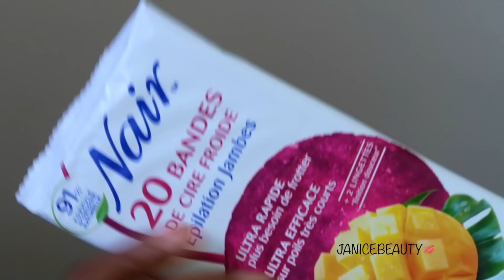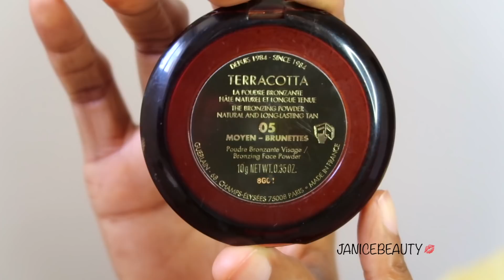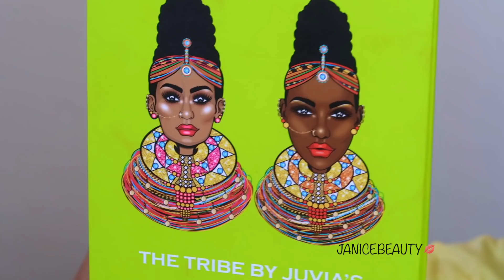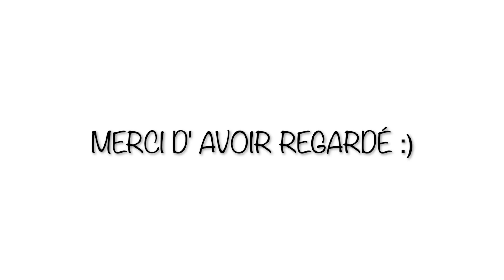FAVORIS DE MAI 2019 🏆🎖🎉 MAKEUP ET POILS!! *JANICEBEAUTY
Coucou, aujourd' hui on passe en revue mes coups de coeur du moment!

MERCI de LIKER, COMMENTER et PARTAGER la vidéo :)

Mon makeup:
Concealer n°12 de Juvia's comme fond de teint
bronzer Guerlain
highlighter vol.2 juvia's
Palette the tribe juvia's
Ràl Whatever Coloured raine

PRODUITS CITÉS

♡MON ADRESSE MAIL PRO (Marques uniquement)♡

♡MON ADRESSE MAIL (pour mes Abonnées)♡

DES VIDÉOS QUI POURRAIENT VOUS INTERESSER

Bisous à toutes xoxo

C' est totalement gratuit et ça vous permet de me soutenir, Merci :)

Merci xoxo